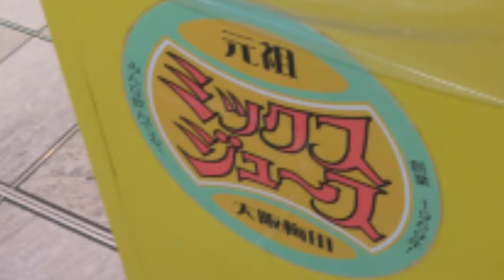元祖ミックスジュース 阪神電車 梅田駅ジューススタンド 阪神梅田ミックスジュース 愛され続けて半世紀 阪神梅田駅改札前の名物ジュース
たしか４年ぶりに飲みに行きました＼(^o^)／変わらぬ美味しさでした